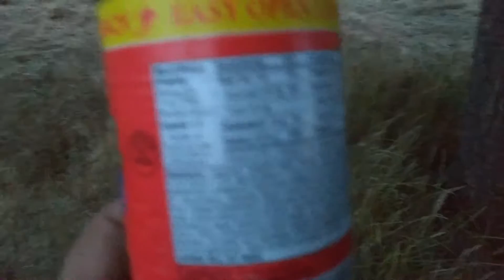I'm just fucking saying...